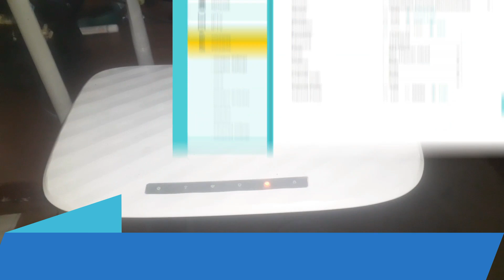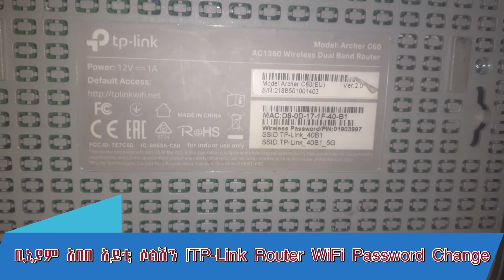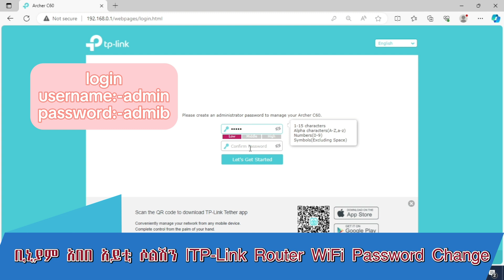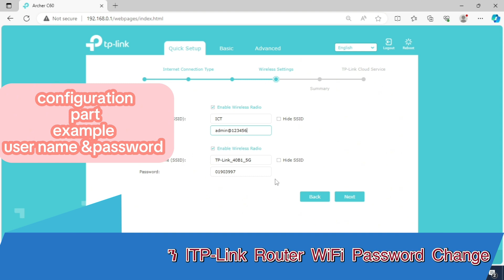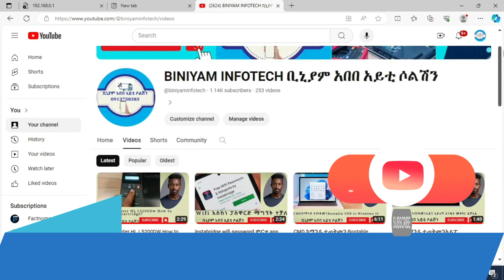tp link wifi configuration |TP link ኮንፊግሬሽን amharic